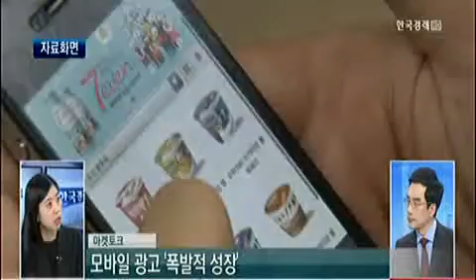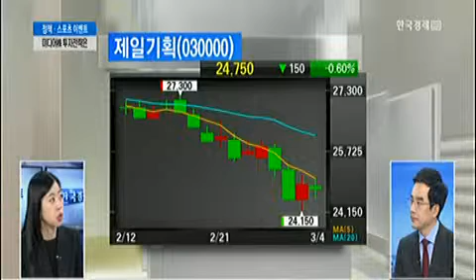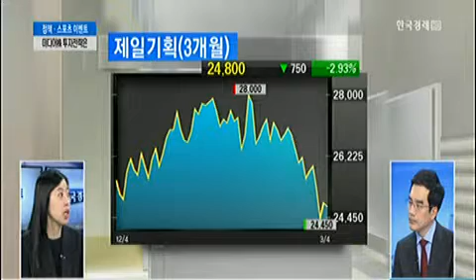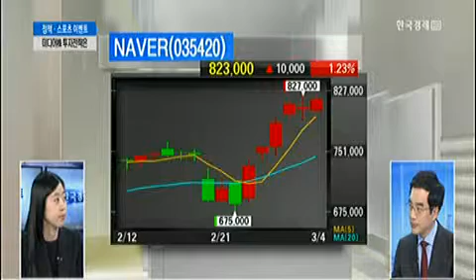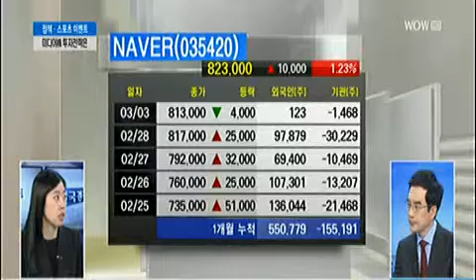[마켓토크] 2015년 한미 FTA 방송 시장 개방_2014년 03월 04일 방송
문지현 KDB대우증권 애널리스트